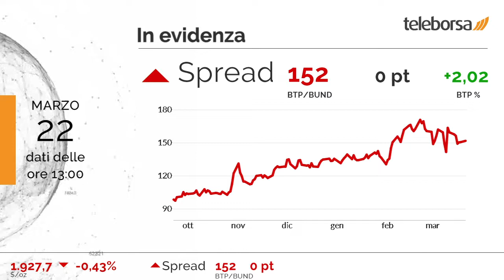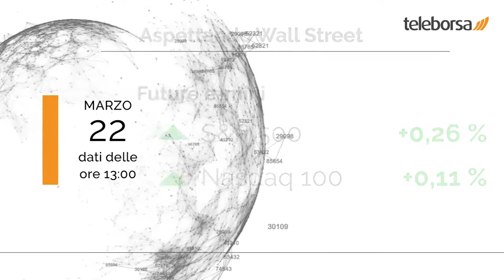1 minuto in Borsa 22 marzo 2022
Bilancio positivo per i mercati finanziari del Vecchio Continente, che si muovono sulla stessa onda rialzista.

Settore chimico (+2,18%) in buona luce sul listino milanese. Nel listino, troviamo tra i più venduti il settore sanitario (-1,12%).

Sui livelli precedenti lo spread, si mantiene a +152 punti, con il rendimento del BTP decennale che si posiziona al 2,02%.

È previsto giovedì dagli Stati Uniti l'annuncio sia delle Richieste dei Sussidi di Disoccupazione, che degli Ordini beni durevoli. I mercati sono in attesa delle Scorte di Petrolio sempre degli Stati Uniti, in previsione domani nel pomeriggio. È previsto venerdì dalla Germania l'annuncio dell'Indice IFO.

Si attende un avvio positivo per la Borsa di New York. In particolare, il future sull'S&P 500 è positivo, in sintonia con il future sul Nasdaq 100 che tratta a 14.386,75 punti.

Sui social